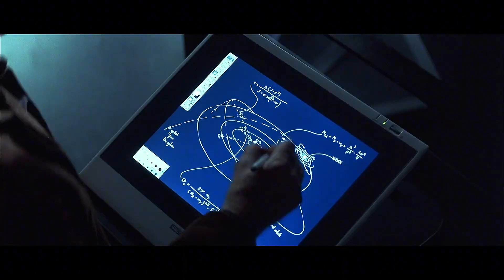不剝皮就敢吃香蕉的男人自稱來自外太空